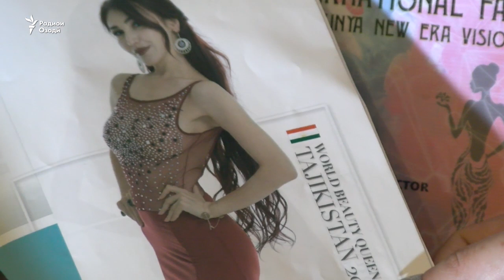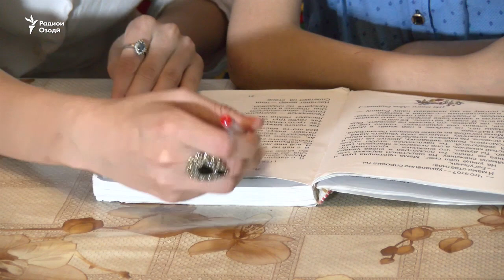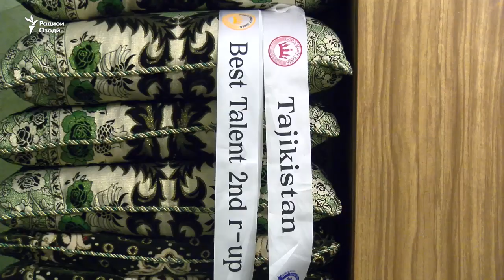Зулайхои тоҷик аз Сеул бо тоҷи Маликаи зебоӣ баргашт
Зулайхо Носирова, ҷавонзани 28 солаи тоҷик, ки ахиран аз озмуни ҷаҳонии World Beauty Queen 2017 бо тоҷи маликаи зебоӣ ва унвони “абаристеъдод”  баргашт